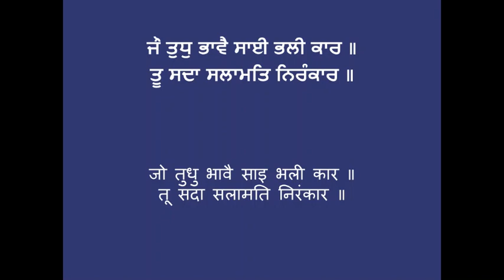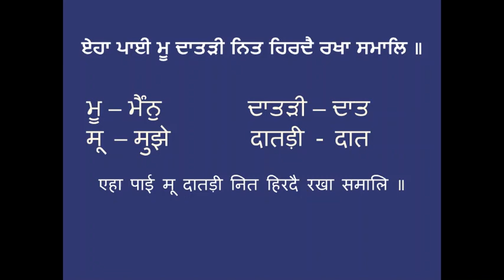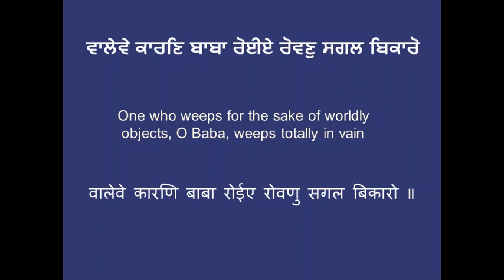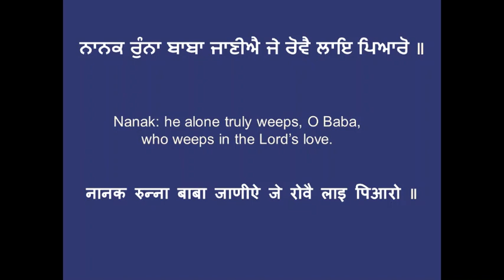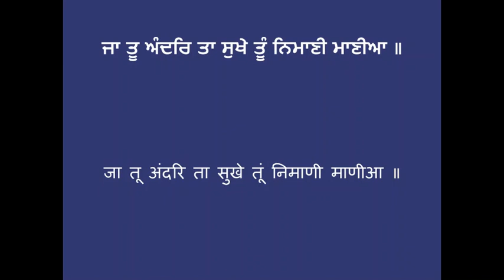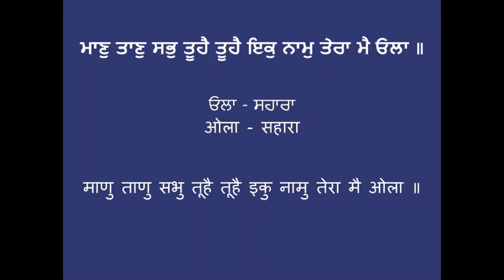Keta Taan Suhaleyo Roop